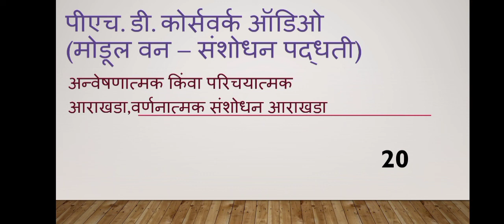PhD coursework Audios...अन्वेषणात्मक किंवा परिचयात्मक आराखडा, वर्णनात्मक संशोधन आराखडा...